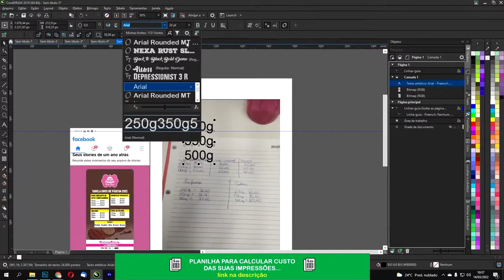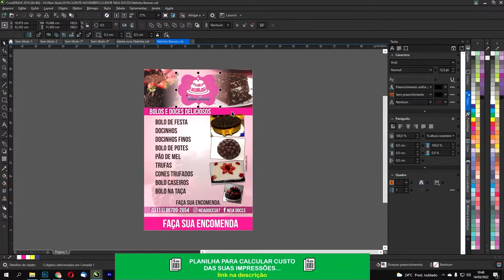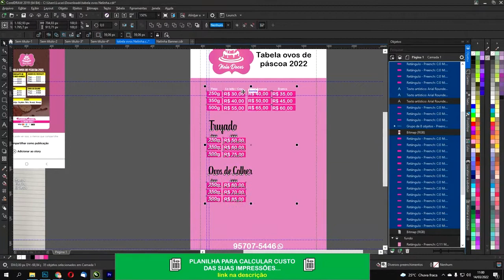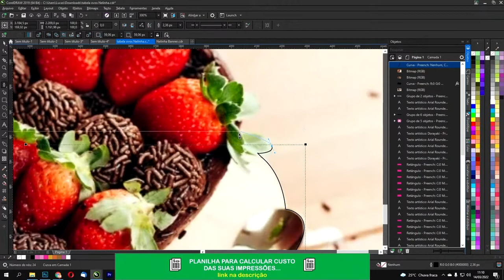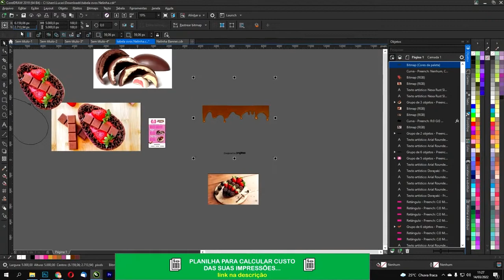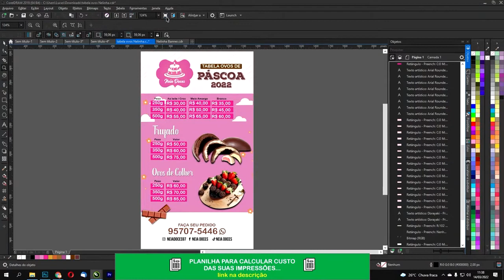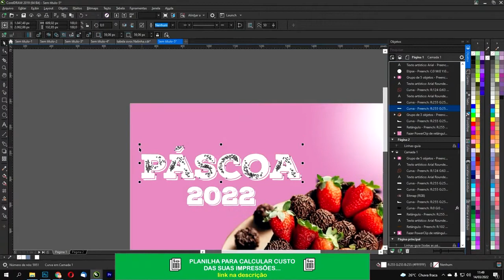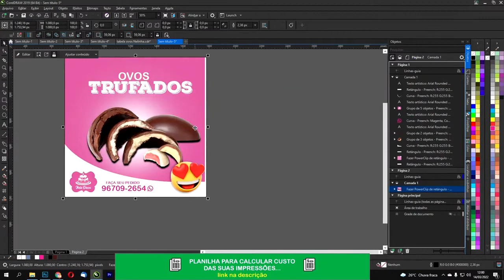Social Media Páscoa - Criando arte 04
Nessa aula vou te mostrar o processo de como montar uma arte para páscoa usando o corelDraw.